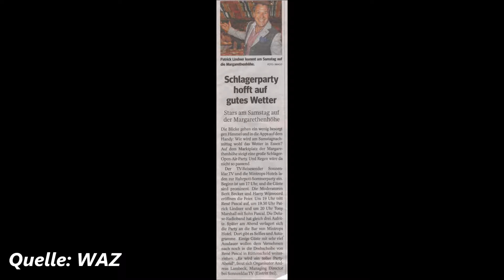Essen-Margarethenhöhe * Schlager-Alarm * Sonnenklar TV * Patrick Lindner * Teil 5 * 12.08.2017